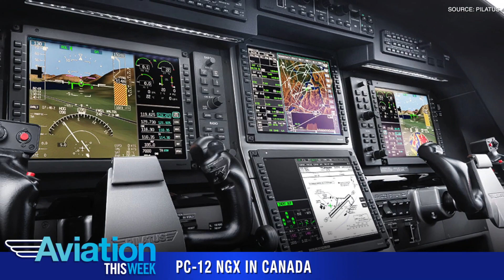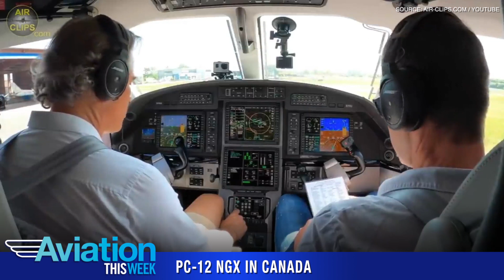Aviation This Week - July 31, 2020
Pilatus receives Transport Canada Type Certification for the PC-12 NGX. Avcorp awarded F-35 contracts from BAE Systems. NASA launches Ingenuity toward Mars.